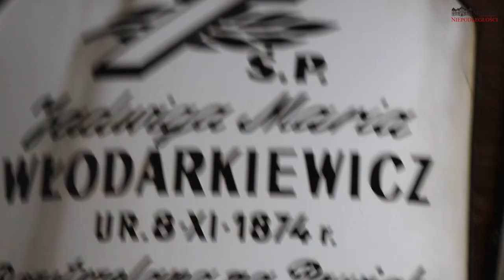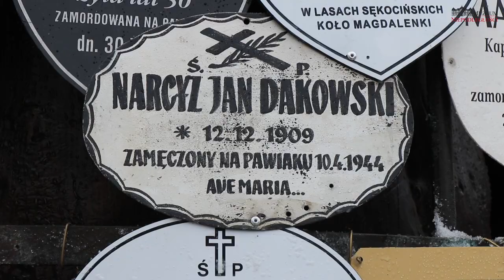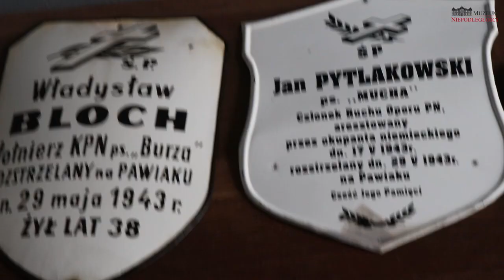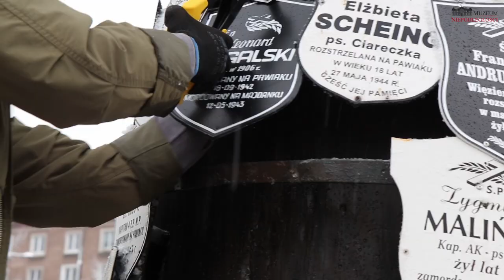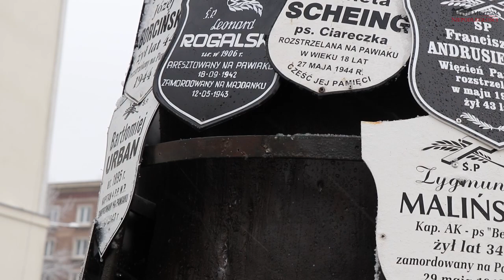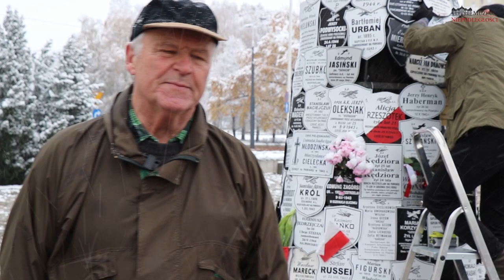Renowacja wybranych zewnętrznych i wewnętrznych elementów ekspozycji w Muzeum Więzienia Pawiak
Pragniemy z państwem podzielić się filmem, w którym pokazujemy, jakie zmiany w Muzeum Więzienia Pawiak udało się dokonać dzięki dotacji.

Zadanie „Renowacja wybranych zewnętrznych i wewnętrznych elementów ekspozycji stałej w Muzeum Więzienia Pawiak” dofinansowano ze środków Ministra Kultury i Dziedzictwa Narodowego pochodzących z Funduszu Promocji Kultury – Państwowego Funduszu Celowego oraz ze środków Samorządu Województwa Mazowieckiego.

W ramach projektu wykonano renowację oryginalnych metalowych tabliczek z Pomnika Drzewa Pawiackiego, które są symbolem pamięci o ofiarach zbrodni niemieckich. Ponadto wykonano prace malarskie wewnątrz i na zewnątrz Muzeum.

W ramach zadania opracowano dokumentację projektowo-kosztorysową dotyczącą przebudowy dachu oraz budowy i przebudowy instalacji technicznych w budynku Muzeum Więzienia Pawiak, które dba o pamięć o osobach walczących o wolność i niepodległość Polski.